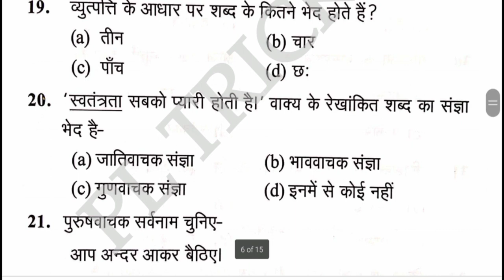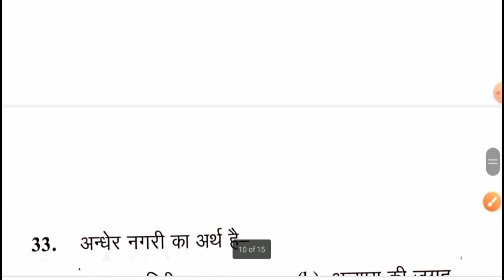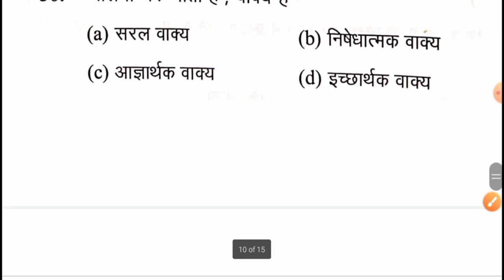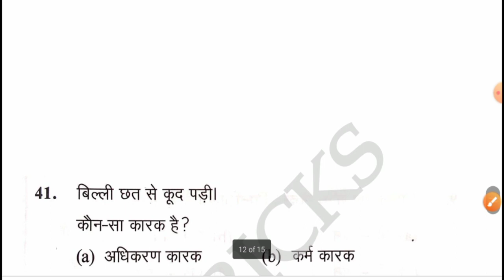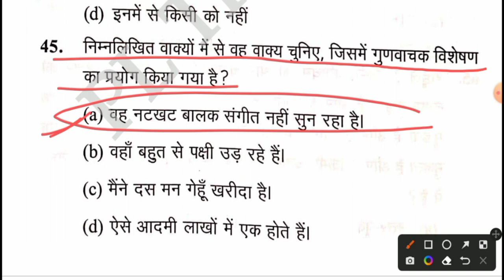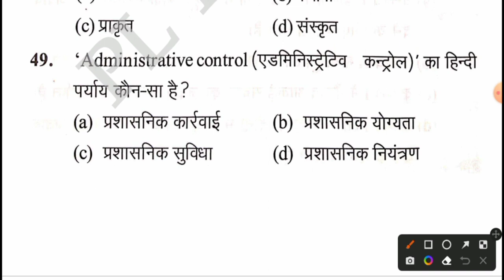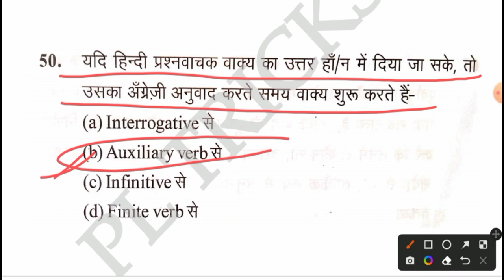UPSSSC VDO RE-EXAM 2022||घटना चक्र टोह सीरीज हिन्दी प्रैक्टिस सेट-2||HINDI FOR VDO RE-EXAM